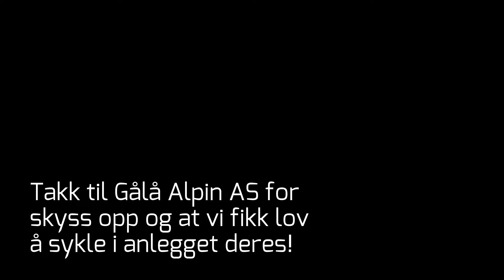Stisykkel juli 2015 - Tvellhaugråket og Valsfjell på Gålå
En helg på stisykkel ned Tvellhaugråket på Vinstra og blåløypa i alpinanlegget på Gålå.